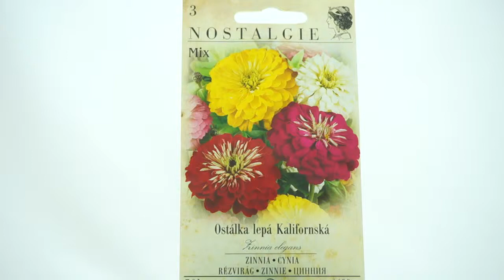Ostálka lepá Kalifornská Mix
Ostálka lepá Kalifornská patří mezi oblíbené letničky keřovitého vzrůstu. Určená na záhony i k řezu. Balení obsahuje 50 semen.